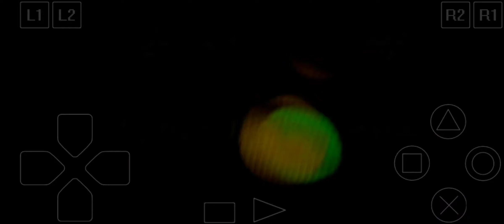The Need for Speed [1994] Ps1